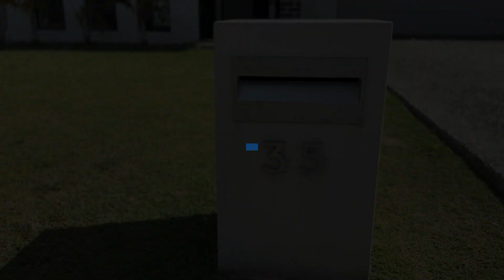FOR RENT - 35 Cowrie Crescent, Burpengary